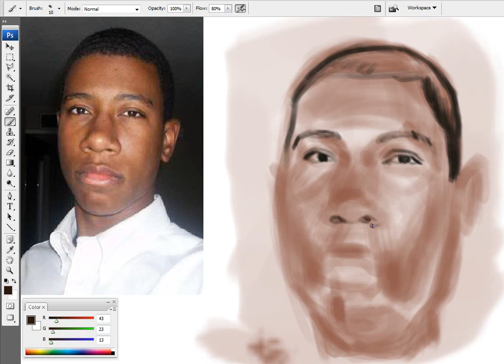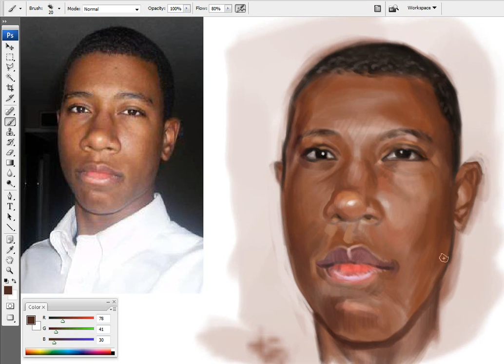Caricature #20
This one is of Deante.

Tools:
Wacom Intuos3 12x9
Adobe Photoshop CS3
Camtasia Studio

is a growing community of artists all working to improve and help each other, it's free to join, so if you want to recieve comments or critiques on your work, or maybe offer some advice, head on over!